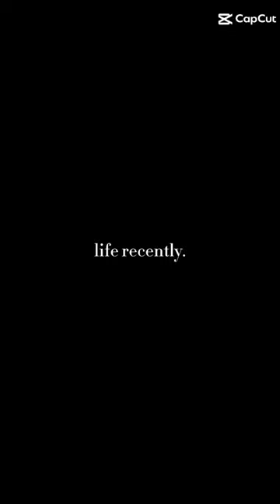Mini Vlog for Würzburg .